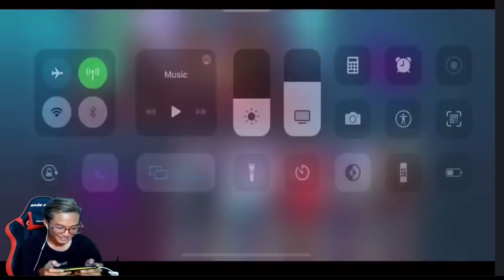ប៉ះគ្នាហើយ Watt លេងប៉ះ NaikerនឹងRooKIE Mobile Legend Khmer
មានប្រម៉ូតឆានែលតម្លៃសមរម្យ